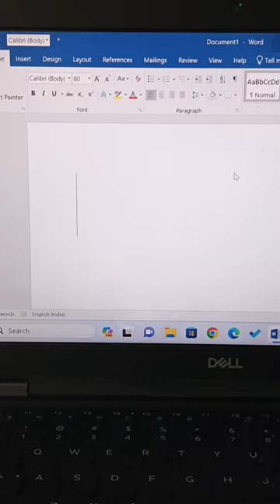Fire Engine Symbol Shortcut in Ms word msword #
Fire Engine Symbol Shortcut in Ms word